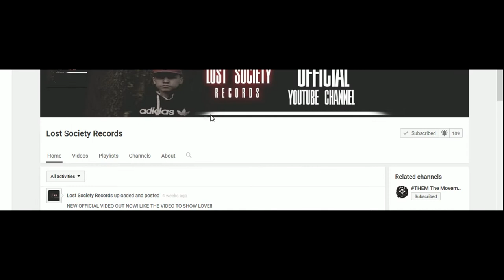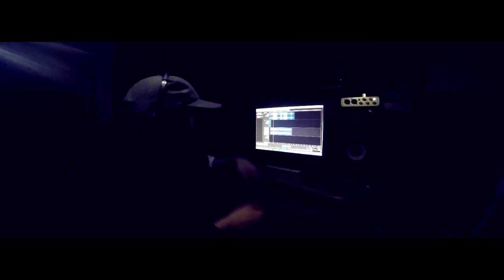Game Time - Tyson-T (Official Music Video)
shout to everyone who helped us get to 100 subscribers, heres a new video from the homie tyson t, thanks to everyone whos showing love by liking the videos we upload make sure to look out for more videos !!